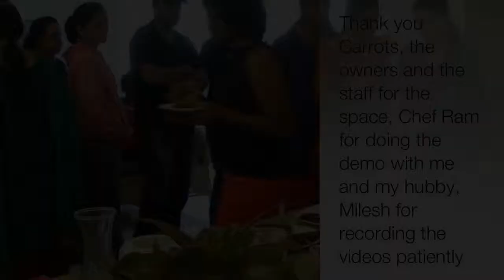Part 4 - Veganosaurus Demo at Carrots, The Healthy Kitchen and Store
Part 4 - Vegan Mylk and Masala Chai
This is the final video in the 4 part series.